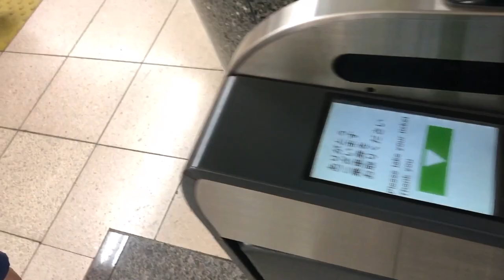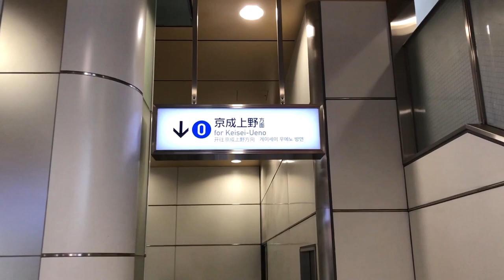【鉄道の旅】(3)都営まるごときっぷ(1日乗車券)、日暮里・舎人ライナーも、都営地下鉄も都営バスも乗り放題 / train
日暮里・舎人ライナーも、都営地下鉄も都営バスも乗り放題
都営まるごときっぷ(1日乗車券)、日暮里・舎人ライナーも、都営地下鉄も都営バスも乗りました。
都営まるごときっぷで、都内を旅してきました。
都営地下鉄、都電荒川線(さくらトラム)、日暮里舎人ライナー、都営バスが乗り放題です。